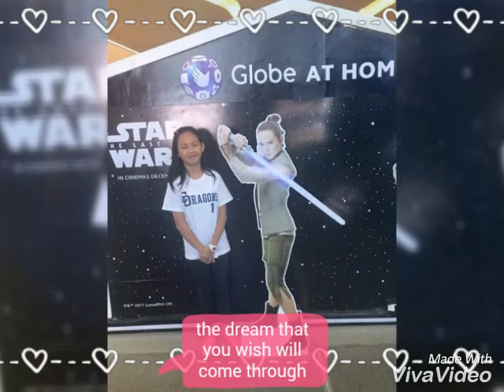It is Sakurah's Birthday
Beautiful,adorable and sweet niece